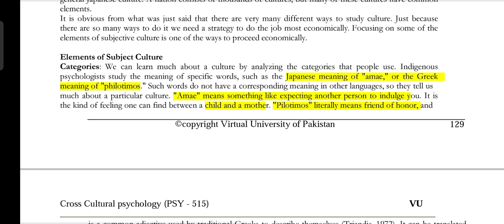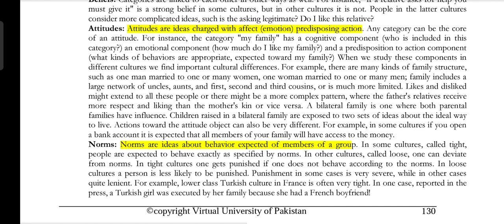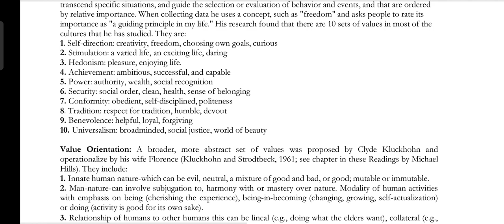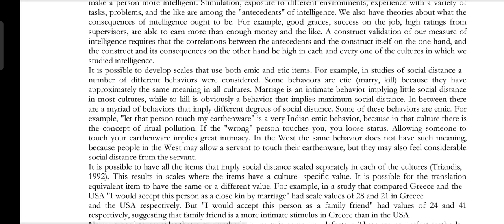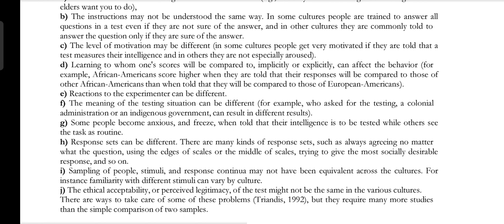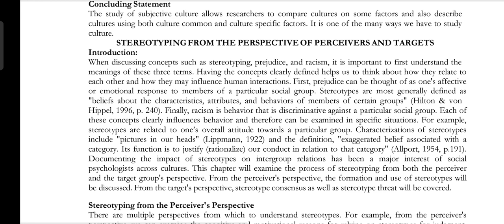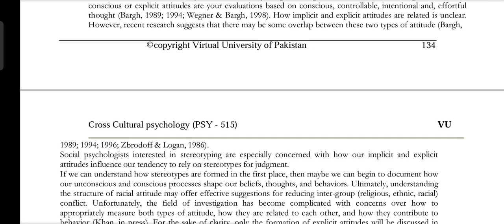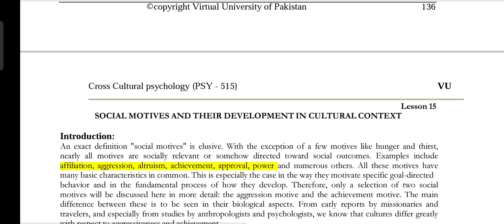PSY515 || Lecture 14 || Cross Cultural Psychology || Short Lecture || Video Lecture || VU Lectures